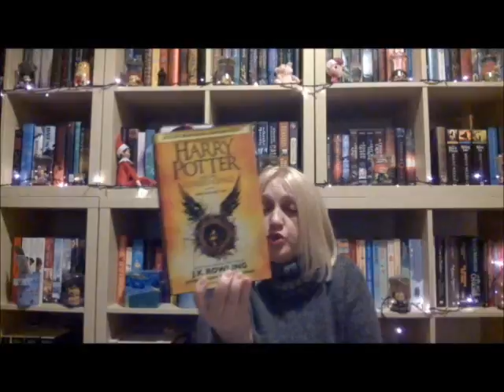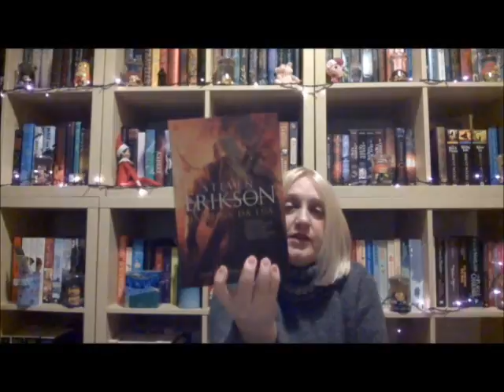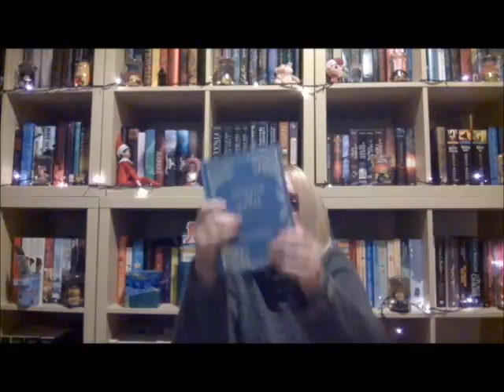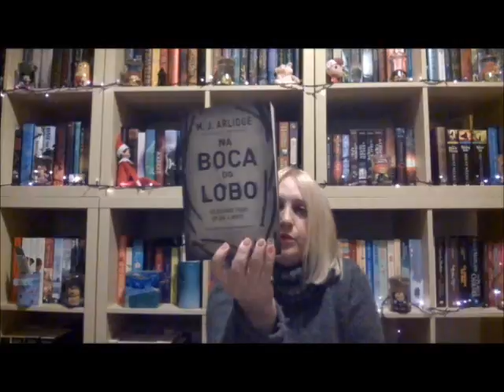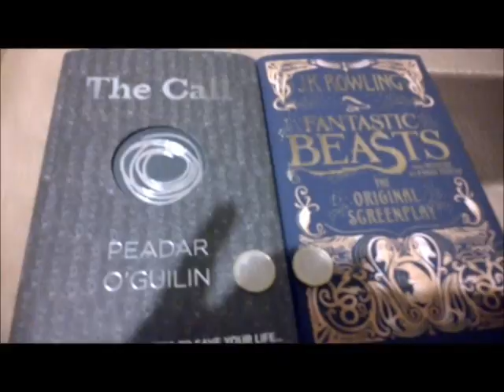Potter- a- thon tbr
TUGA-A-THON, grupo destinado a leitores somente Portugueses, residentes em Portugal ou em qualquer outra parte do Mundo.